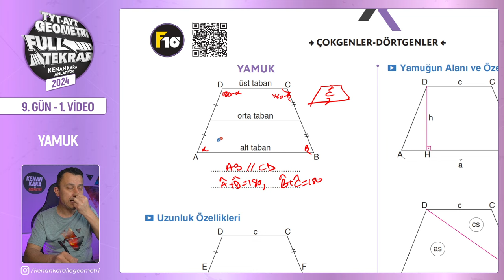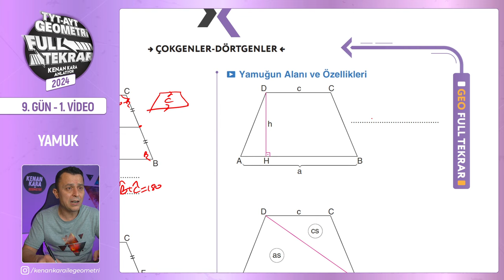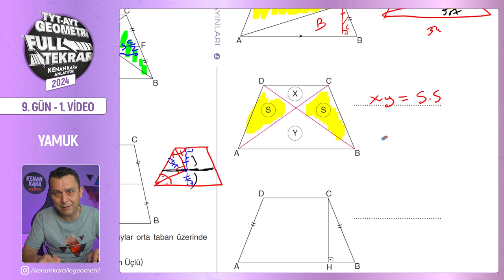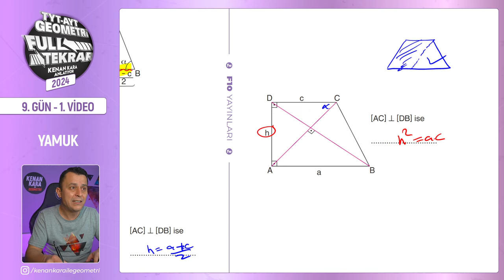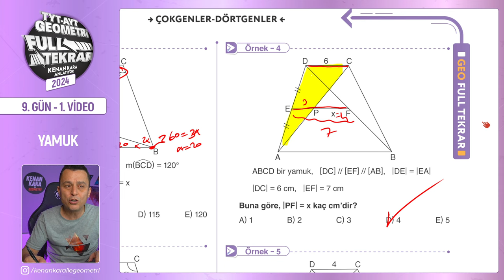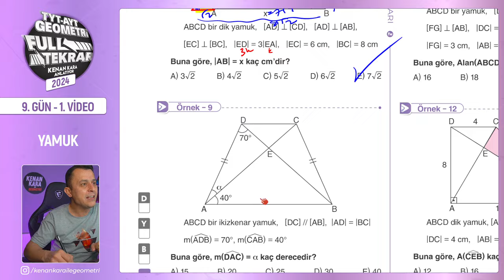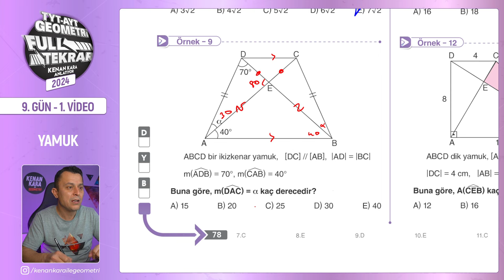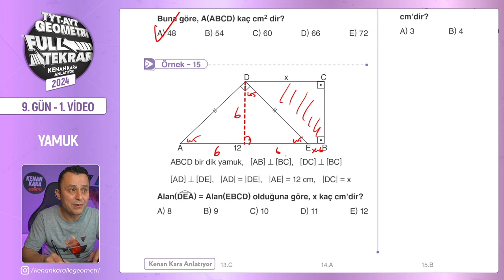Yamuk - 1 | 🔥TYT - AYT Geometri Full Tekrar | 9.Gün - 1.Video | 2024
TYT ve AYT Geometri Full Tekrar - 2024 serisinin dokuzuncu günün birinci videosuna hoş geldiniz! 😊

Bu dersimizde, yamuk konusunu tekrar edeceğiz. konuyu gözden geçirdikten sonra, klasik soruların çözümlerini yapacağız. Kitabımızda da yer alan sayfa 75,76,77,78 ve 79 sayfalar arasını işleyeceğiz.

00:00:00 Giriş
00:00:35 Yamuk
00:12:13 Örnek - 1
00:12:49 Örnek - 2
00:13:30 Örnek - 3
00:13:59 Örnek - 4
00:14:26 Örnek - 5
00:15:30 Örnek - 6
00:16:24 Örnek - 7
00:17:02 Örnek - 8
00:18:53 Örnek - 9
00:19:35 Örnek - 10
00:20:19 Örnek - 11
00:20:46 Örnek - 12
00:22:15 Örnek - 13
00:23:41 Örnek - 14
00:24:10 Örnek - 15
00:25:48 Kapanış